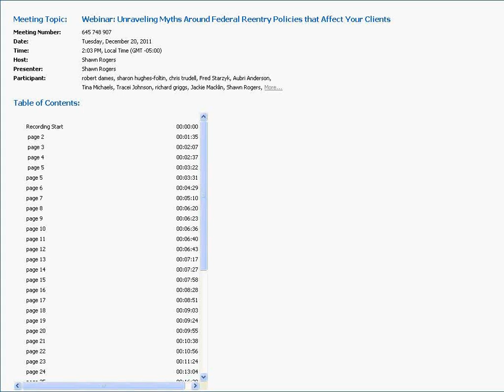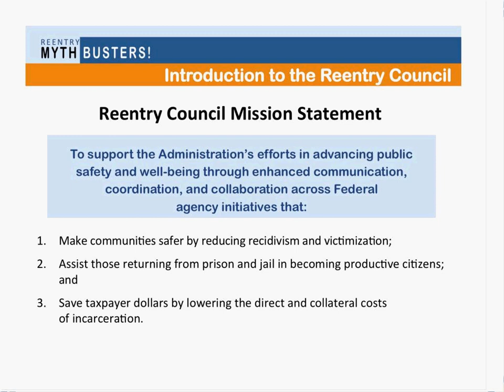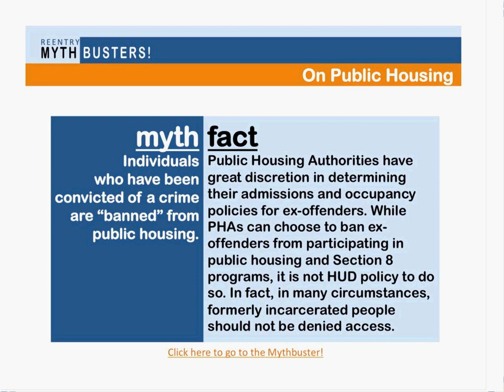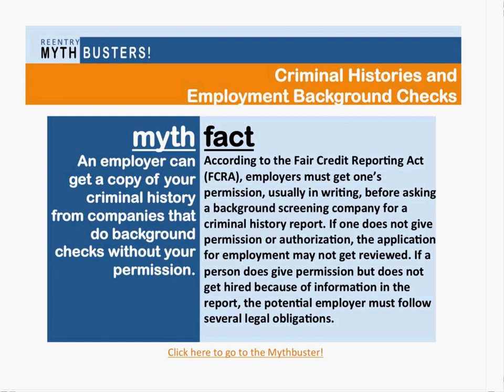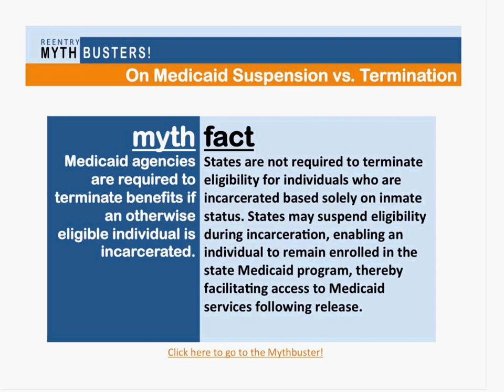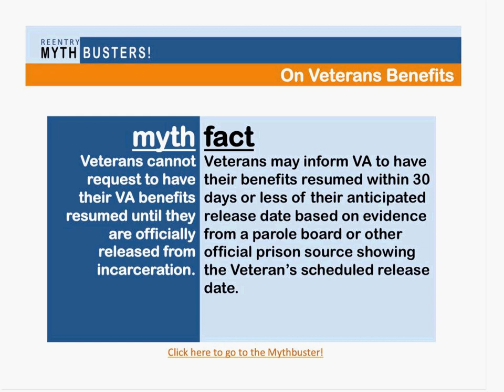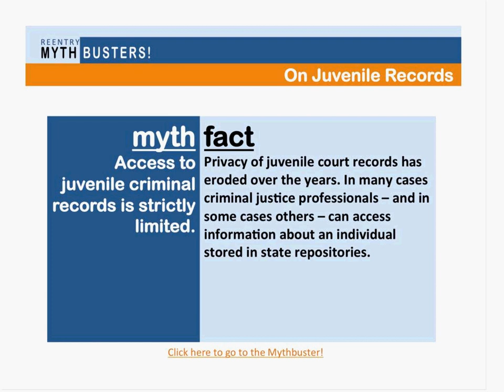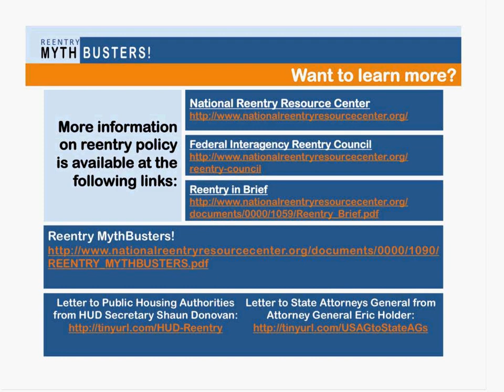Unraveling Myths Around Federal Reentry Policies that Affect Your Clients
Staff from Reentry Council agencies discussed the "Reentry MythBusters," one-page fact sheets designed to bring clarity and transparency to federal reentry policies. The 22 MythBusters describe federal policies related to housing, access to benefits, veterans issues, employment, and juvenile issues, among others.